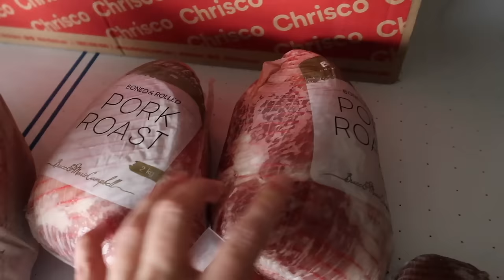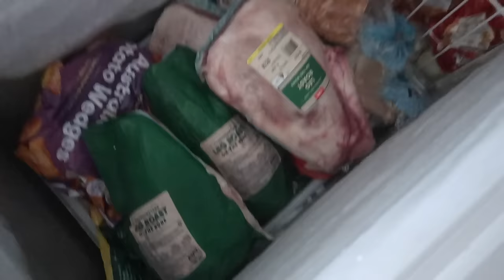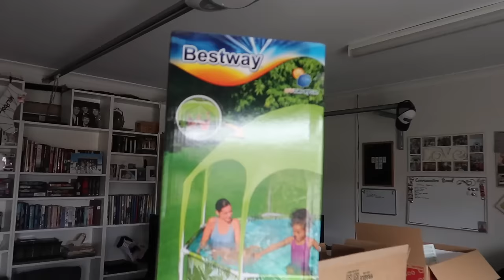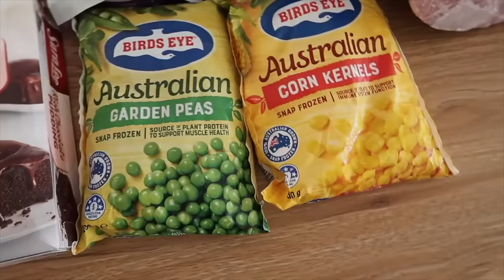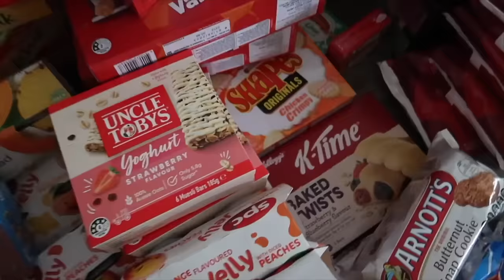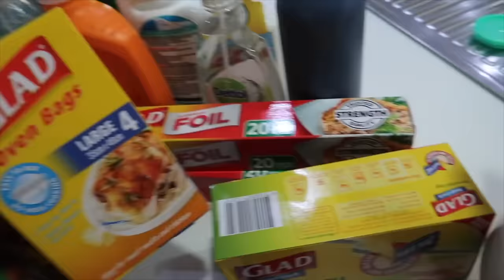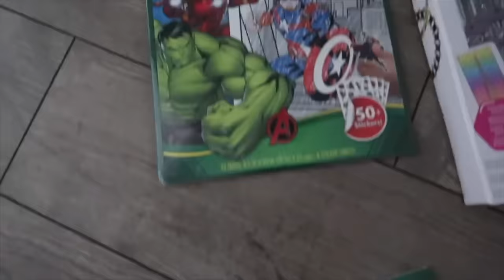Our Mini CHRISCO Grocery HAUL 2023 (& Last Years HUGE Haul)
Last year we were lucky enough to win one of the itschriscoday prizes of $1000 towards hampers for this Christmas. Here is what we chose with the prize money and last years haul if you missed it!